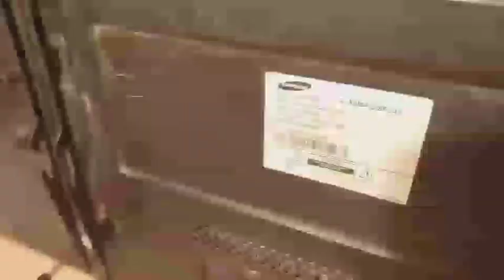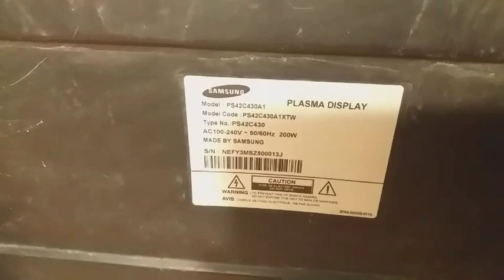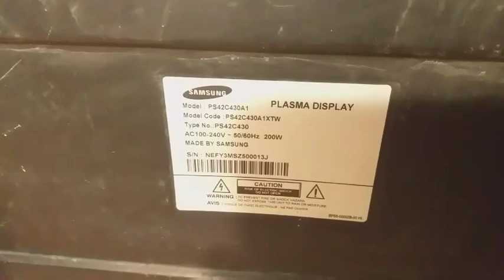Samsung Plasma Display 42' Lift And Right Side Black Problem